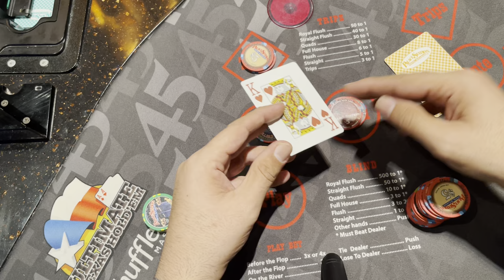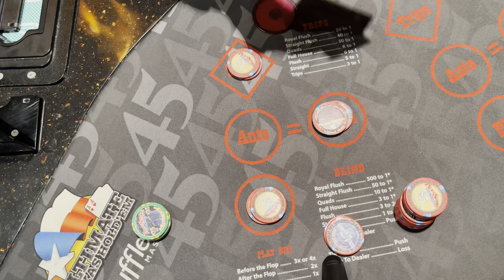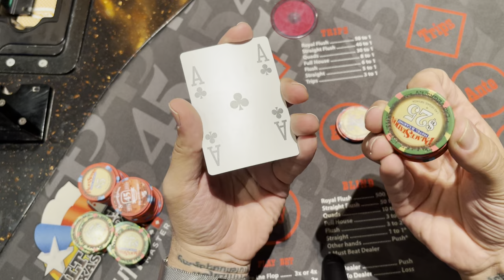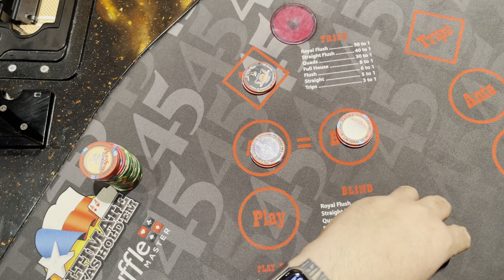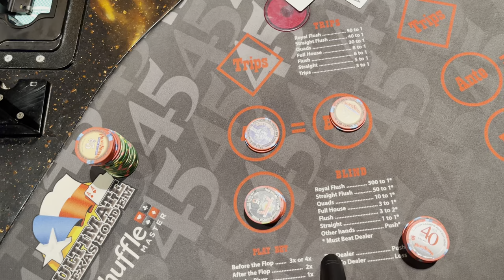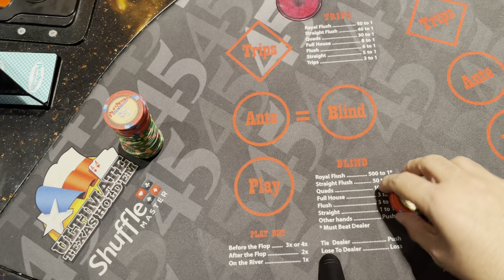GREAT ULTIMATE TEXAS HOLDEM SESSION @ PALACE STATION